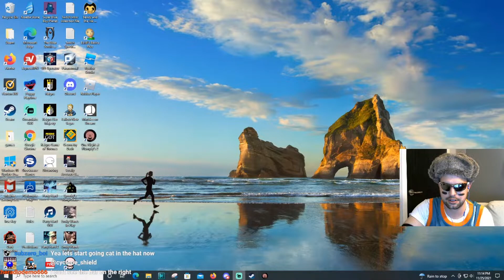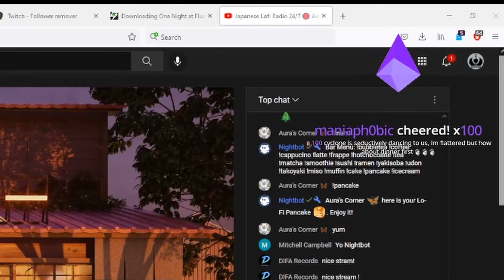I prefer hot over cold, though I'd rather win the game.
We had a discussion about being hot or cold later in the video. Not a bad topic, though I will always rep the hot team.